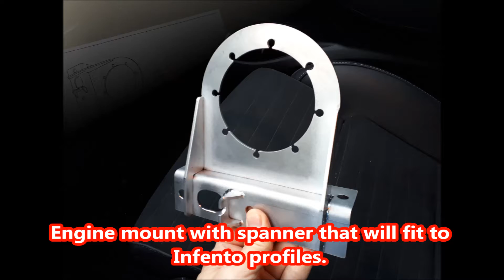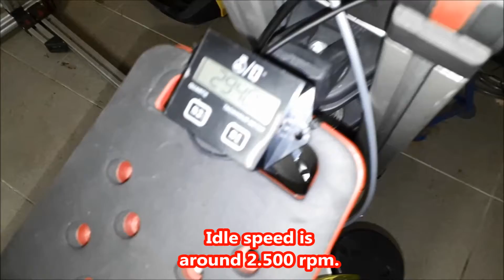The world's first Infento ride running on petrol. (Infento Creation 7b)